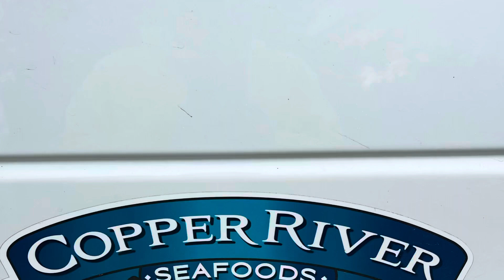Copper River Seafoods vicinity Cordova City 🇺🇸